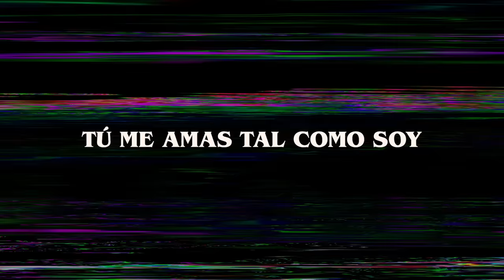Por Su Gracia (Offical Lyric Video) - Hillsong UNITED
Por Su Gracia (Offical Lyric Video)

Good Grace
Words and Music by Joel Houston
CCLI: 7123053

VERSO 1:
Juntos
Hoy cantamos
Como hermanos
Él nos unió

Hijos
De todo pueblo
Este es el tiempo
De alzar la voz

CORO:
No escucharé al miedo
Mi mirada pongo en el cielo
En tu gracia firme estoy
Tú me amas tal como soy
Valiente seré, yo sé
Mi esperanza está en Él

VERSO 2:
Cristo
El que salva
La esperanza
Está en Él

Cristo
Luz del cielo
Rey eterno
Amigo fiel

PUENTE:
Se oirá
En los cielos
El sonido de
Nuestra adoración
Las murallas
Caen a sus pies
Al oír su voz
Por su gracia
Él nos limpió
Cuán bueno es Dios
Su nombre es Cristo